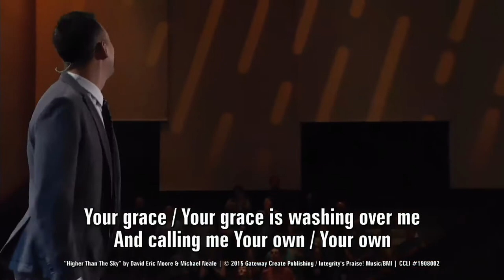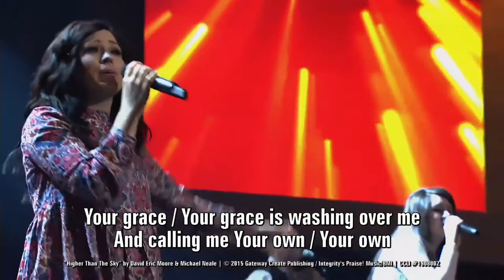Gateway Worship feat Kari Jobe Carnes Higher Than The Sky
Captured from the May 9, 2015 Gateway webstream. Filters ran to clean up video.